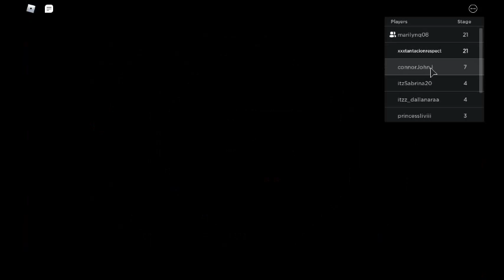An Obby Game LOL